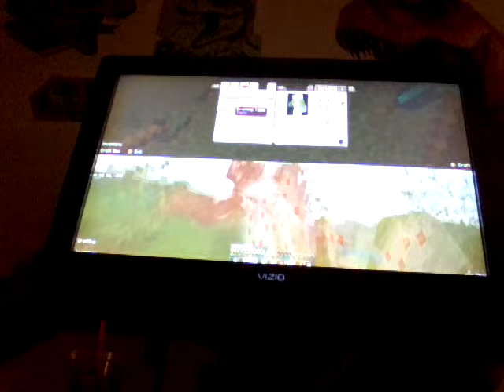Minecraft i use cake